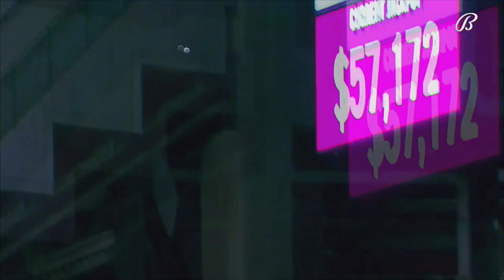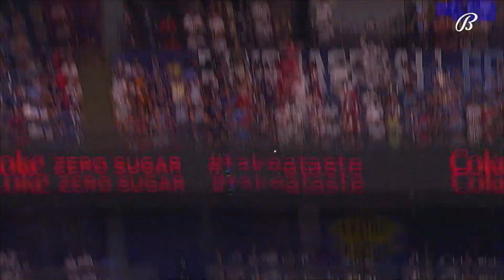Atlanta Braves 2023 Home Runs (310 Total)